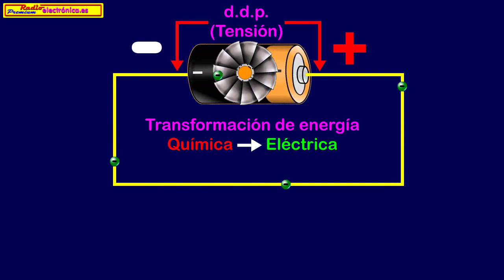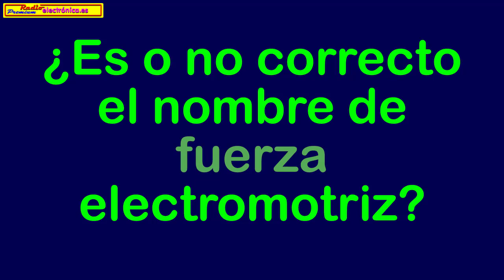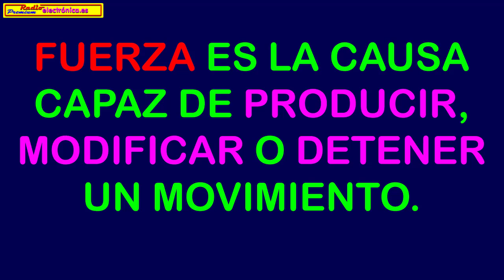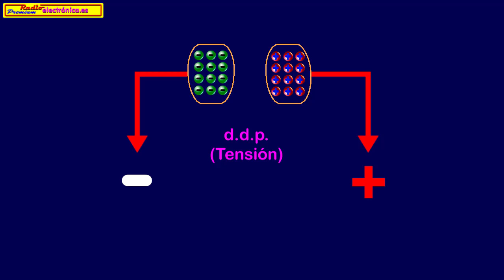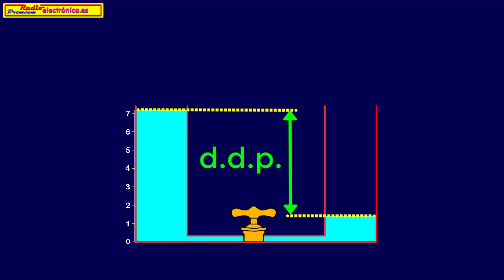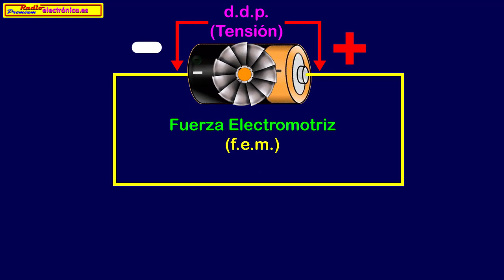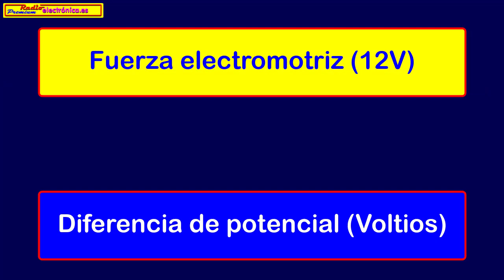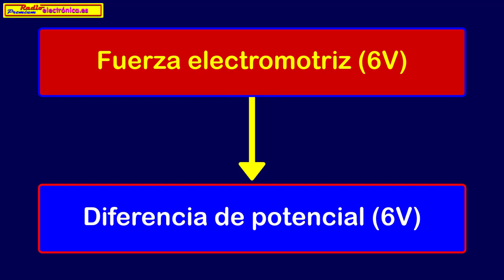Curso de electrónica básica 6. Fuerza Electromotriz (f.e.m.). Diferencia de Potencial (d.d.p.)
Si no tienes claras las diferencias entre f.e.m. y d.d.p. este es tu video. La Fuerza Electromotriz es un concepto que en muchas ocasiones no comprenden los estudiantes de electrónica y se confunde con la Diferencia de Potencial. Si ves este video saldrás de dudas.

Y si quieres acompañar a la electrónica con las matemáticas que te harán falta para avanzar, clica en el siguiente link: